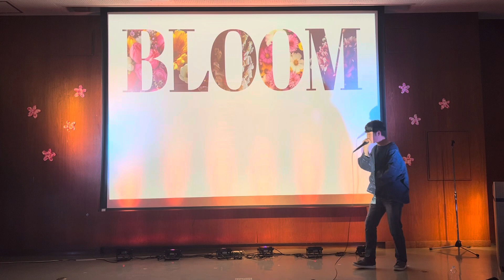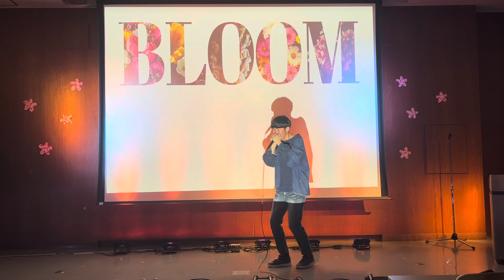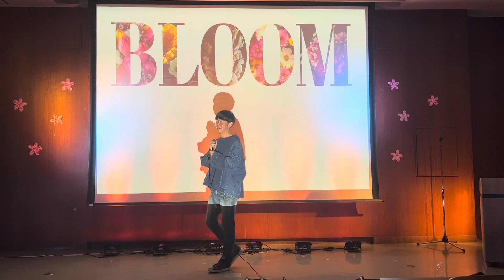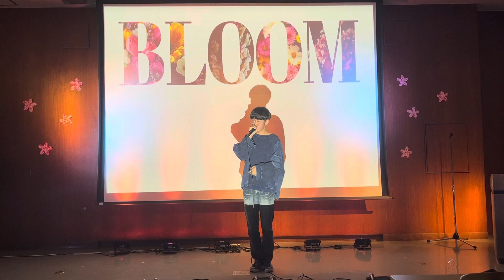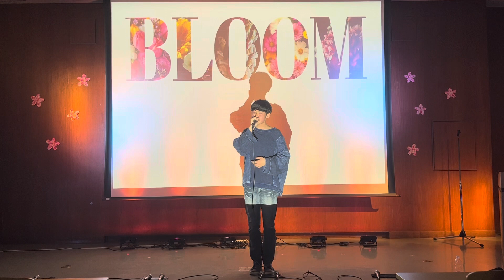【2024春ライブ】Showcase/Bob Tyler（beatbox）